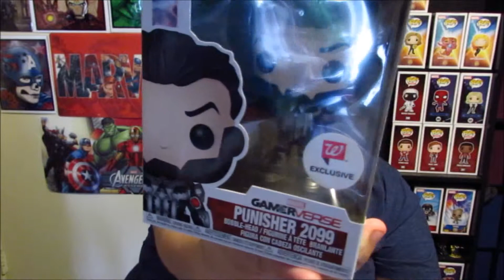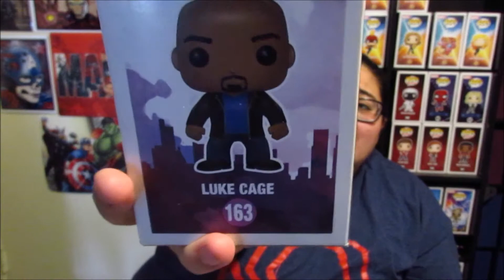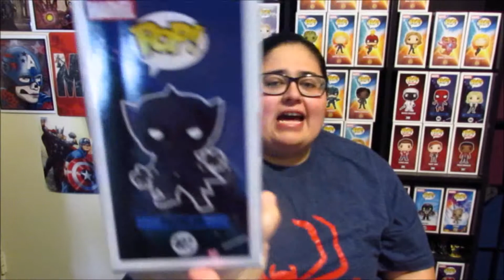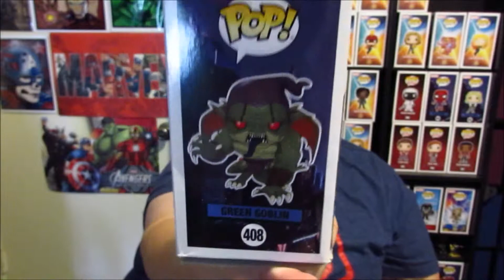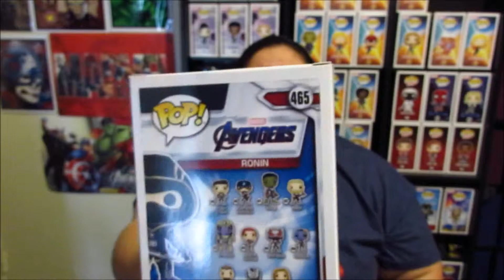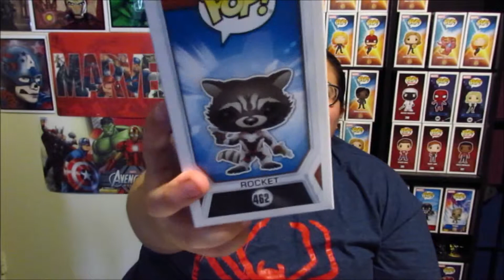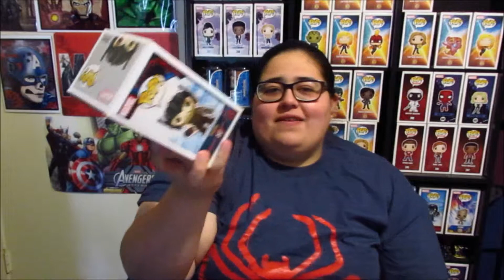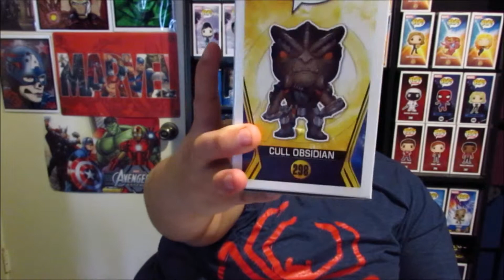Marvel Funko Haul - Thanos Infinity Colors | Collecting with MESS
A new day, a new haul! What did i get this time?